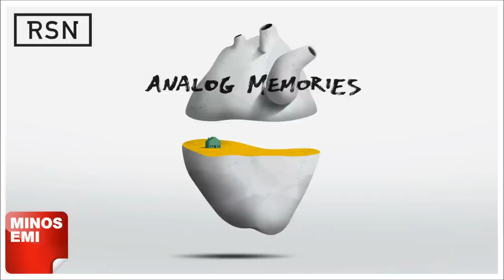Everything - Rsn Featuring Kathrin deBoer, B'n'c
Μουσική: Rsn & Mad Lad - Στίχοι: Kathrin deBoer & B'n'c

Trombone: George Zareas
Guitar: Ricky F. Abulous
Recording Producer: Rsn
Mixed by Rsn
Additional mix by Dimitris Dermanis
Mastering Engineer: Angelos Timewarp Stoumpos

Βρείτε το τραγούδι σε όλα τα ψηφιακά καταστήματα και σε όλες τις streaming υπηρεσίες: